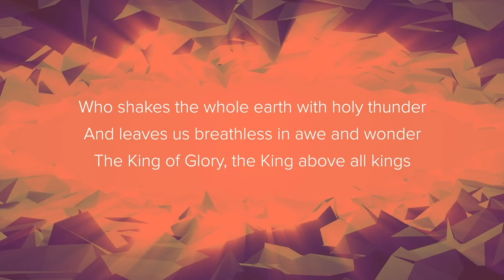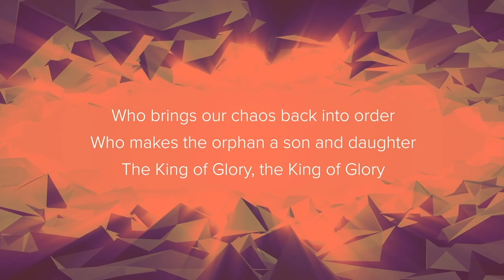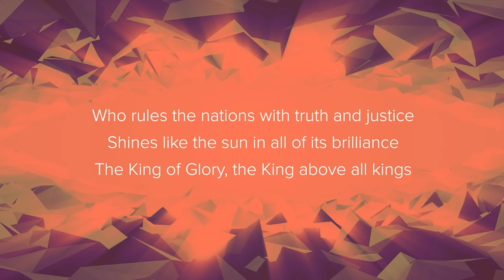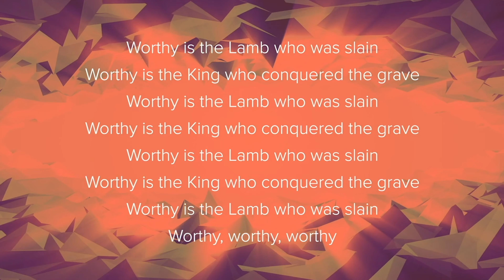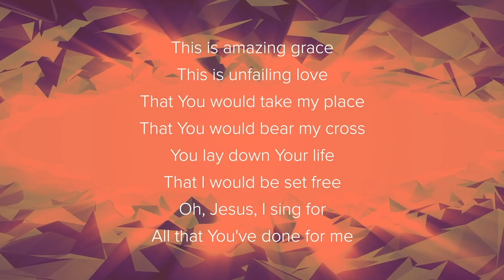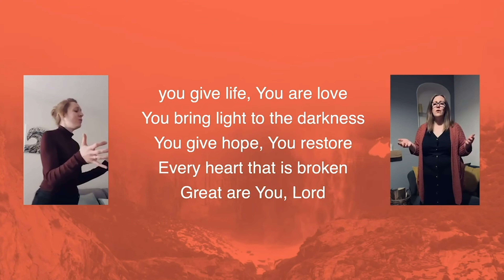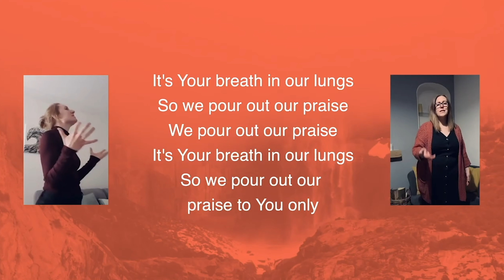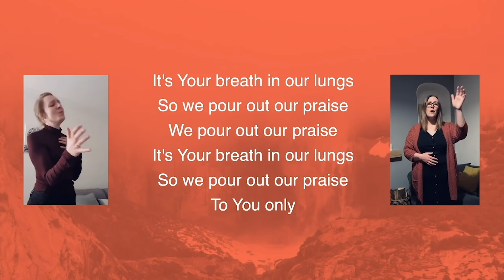Sunday Service 20th September, Mount Pleasant Church, Pembroke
Welcome to this weeks Church on line! Thanks for tuning in today. We pray you are blessed, challenged and encouraged as you worship with us. We have Belle bringing the message to us today.

Intro - The Prevel Kids
This is Amazing Grace
Saviour of The World
Belle
Close - Leanne